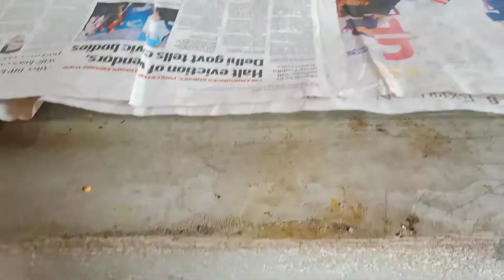मटकोर ceremony के दिन पुरी रस्म और गजब का डांस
मटकोर सेरेमनी की पूरी रस्म
बिहार में कैसे होता है matkor ceremony

Song Credits

Song Name : 52 Gaj Ka Daman
Singer : Renuka Panwar
Lyricist : Mukesh Jaji
Director : Sahil Sandhu
Mix & Mastering : Aman Jaji
Featuring : Aman Jaji Ft Pranjal Dahiya
Music Label : Desi Records

52 Gaj Ka Daman Lyrics – Renuka Panwar

Apna Roop Rang Sajau
Mehandi Hatha Mein Lagwau

Payal Kangan Bhi Mangawau
Phir Neer Bharan Mein Jau
Ghoonghat Kanna Sa Kadhu
Na Kasar Ghalungi

52 Gaj Ka Daman Peher Matak Chalungi
52 Gaj Ka Daman Peher Matak Chalungi

Gham Mein Howega Aaj Khudka Jutti Madkan Ali
Pehru Chidegi Bahuwa Mein Takrar
Jab Mein Hawa Ki Tariya Lehru
Sone Ki Guthi Gale Mein Haar Dalunga

52 Gajh Ka Daman Peher Matak Chalungi
52 Gajh Ka Daman Peher Matak Chalungi

Jhumke Kanna Ke Naye Lyane
Motta Peharna Se Koka
Tikka Laal Rang Ka Lyana
Dena Tagdi Te Mokka
Meri Chotti Nu Bole Dhunge Gel Halungi

52 Gaj Ka Daman Peher Matak Chalungi
52 Gaj Ka Daman Peher Matak Chalungi

Mera Balam Kamawe Chokkhe
Lane Chundar Mein Sittare
Mukesh jaji Kalam Teri
Ya Likhe Geet Pyare
Hotha Pe Lali Ankhya Kajal Ghalungi

52 Gaj Ka Daman Peher Matak Chalungi
52 Gaj Ka Daman Peher Matak Chalungi..

w Menu

Homeharyanvi

Chundadi Jaipur Ki Lyrics In Hindi Sapna Choudhary

byrockNroll-Thursday, October 08, 20200 Comments

Chundadi Jaipur Ki Lyrics in English (चूंदड़ी जयपुर ते मंगवाई हिंदी लिरिक्स)

Chundadi Jaipur Te Mangwai is a Haryanvi song sung by Vishvajeet Choudhary. The music for the song is composed by Aman Jaji, while the lyrics for this song चूंदड़ी जयपुर ते मंगवाई, रे इंडी सोने की घडवाई, गले में कंठी गेर के ने, टोकणी चांदी की या ठाई is penned by Mukesh Jaji.

Read Chundadi Jaipur Ki Lyrics in English / पढ़े चूंदड़ी जयपुर ते मंगवाई लिरिक्स इन हिंदी

Chundadi Jaipur Ki Song Credits:

Song TitleChundadi Jaipur KiAlbumGajbanSingerVishvajeet ChoudharyLyricsMukesh JajiMusicMusic MJ (Aman Jaji)FeaturingSapna Choudhary

Chundadi Jaipur Ki Lyrics in English (Hinglish)

Chundari Jaipur Te Mangwai

Re Indhi Sone Ki Ghadwaai

Gale Me Kanthi Ger Ke Ne

Tokni Chandi Ki Ya Thai

Roop Kati Nikhra

Paat Rya Jikra

Bahu Kayi Maan Gi Kaylli

Daman Niche Pehri Jutti

Bangi Dekho Cheej Kasooti

Ya Gajban Pani Ne Chali

Gajban Pani Ne Chali

Nolakhe Ne Fail Kare Tere Mathe Aala Tikka

Aankhya Ke Kajal Ke Aage Sara Sauda Fikka

Chand Ka Tukda

Bairan Ka Mukhda

Kasooti Gaala Pe Lali

Payal Bhi Pyari Laage Or Khudka Bhi Anmol Kati

Jhumke Bhi Dikhe Se Mehange Patya Konya Tol Kati

Ya Dekho Haanshi

Kare Badmashi

Naak Me Nathli Ya Daali

Ambara Aali Hoor Pari Kuch Konya Iske Aage

Mukesh Jaji Dekh Liye Aaj Bheed Kuwe Pe Laage

Gaam Ka Mausam

Ban Gya Osm

Baaji Dila Me Taalli